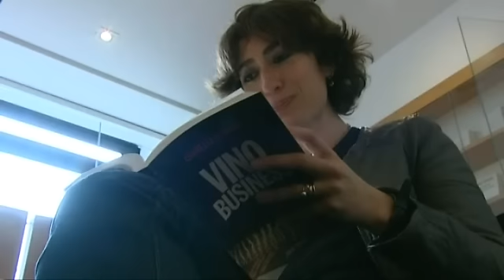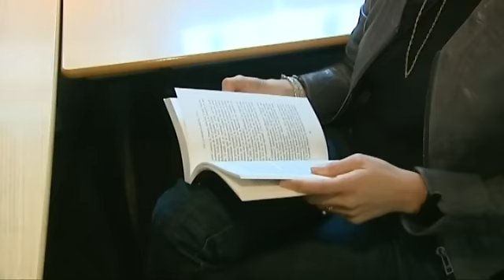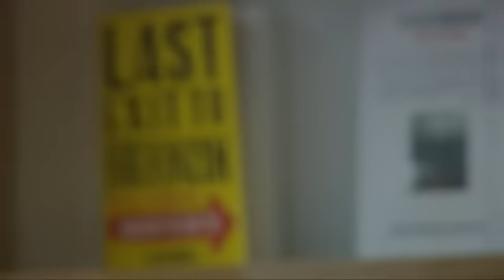Isabelle Saporta attaquée en diffamation réagit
Interview de France 3 par Patricia Chalumeau de France 3 d'Isabelle Saporta, journaliste et auteure de Vino Business attaquée en diffamation par Hubert de Bouard et Angélus.